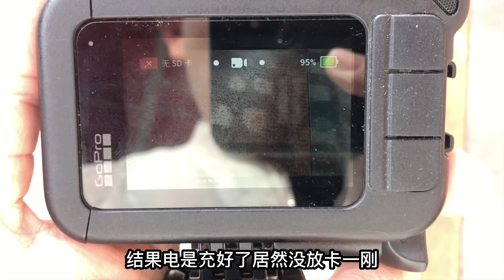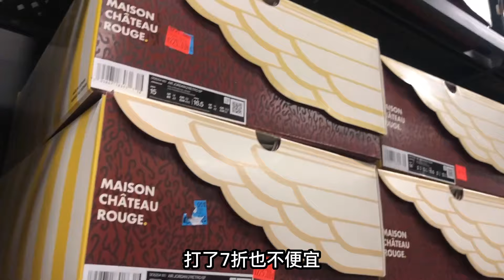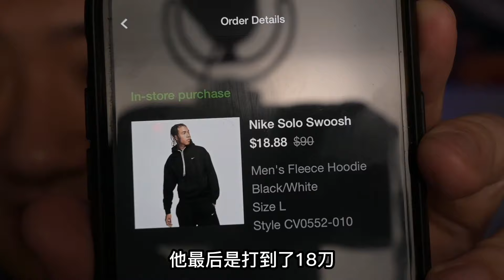年初是Nike Outlet挖寶的最佳時機!? 超人氣復古跑居然打五折！ Jordan 籃球鞋驚喜不斷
新年首次光顧Outlet，我們來看看能挖到什麼寶！